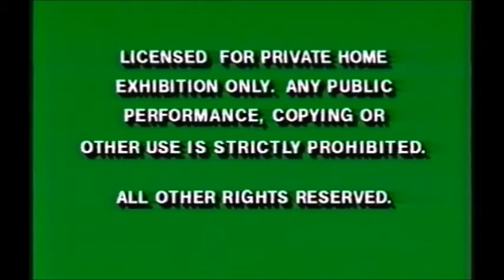Year One 2009 Part 1